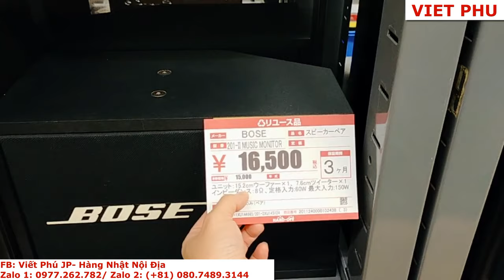Nhiều loa BOSE tại cửa hàng đồ cũ Nhật/ Viết Phú JP